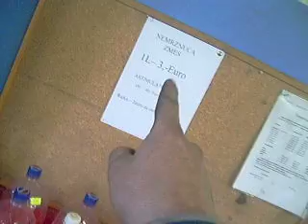Ozdany Stare casy s RiCkOoM.... syyn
Ozdany otrocina